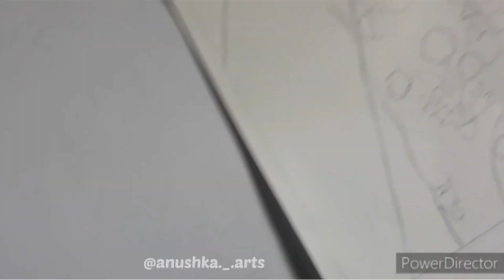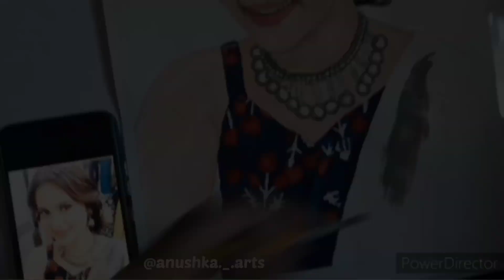Swati Limaye Watercolour Drawing 😍 | Timelapse Video. How To Draw Swati Limaye Colour Painting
Making of Watercolour Drawing Of Marathi Serial Actress Swati Limaye ❤️😊
Materials : Simple drawing paper,pencil, eraser , watercolours,brushes, white & black jel pen,water.
Time taken : 4 days.